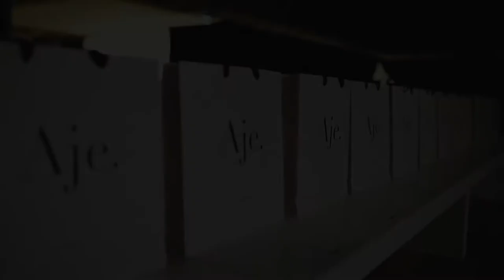AJE 'AWELYE' RESORT 18 | BEHIND THE SCENES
For their Resort '17/18, Aje design duo Edwina Robinson and Adrian Norris, have collaborated with Pwerle Gallery, to present the Awelye Resort 17/18 collection, giving new life to the artwork of iconic indigenous artist Minnie Pwerle, in a celebration of indigenous Australian art.

Awelye, the Anmatyerre tribal word for women’s ceremonies, is a coming together of the body, the land, and the community through ritualistic dance.

Transposing selected works into Aje silhouettes, fabrications and techniques, through this collection Aje endeavours to communicate a message of women’s strength, femininity and a shared love of the Australian landscape in all its richness and diversity.

Video by Sam Perkins